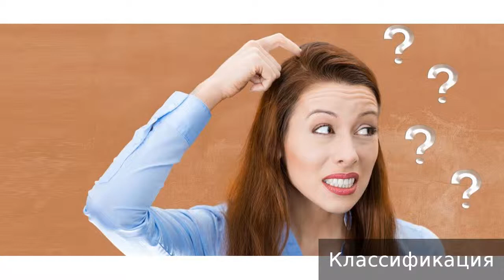Диссоциативная амнезия. Как лечить диссоциативную амнезию.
Диссоциативная амнезия. Не занимайтесь самолечением, обращайтесь к врачу.

00:13 - Причины возникновения
01:08 - Симптомы
01:33 - Классификация
01:54 - Диагностика
02:45 - Действия пациента
02:57 - Лечение
03:21 - Осложнения
03:37 - Профилактика